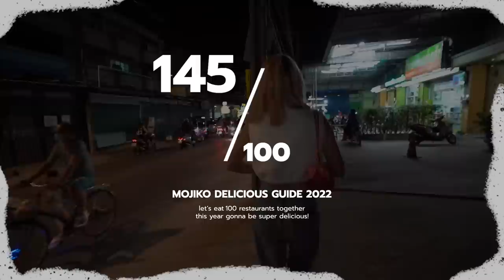หัวกุ้งย่างไม้ละ 20 บาท มันทะลักเยิ้มๆ !! เปิดจนถึงตี 2 ! 🦐🦐 @นนทบุรี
เปิดกรุร้านลับ ..บอกเลยตายเรียบ!!
ไม้ละ 20 บาท น้ำจิ้มสูตรโบราณเผ็ดซีสส โรย กระเทียม จุกๆ
ไข่หมึกฉ่ำๆ ไม้ใหญ่บึ้ม แน่น หนุบหนับในปาก ~ 🤩
เพลินมาก.. ระหว่างรออาหารเล่น genshinimpact ไปด้วย
พร้อมหรือยังกับการผจญภัย..สํารวจโลกอันกว้างใหญ่🌍 !!!
ดาวน์โหลดแล้วมาเล่นเป็นแก๊งไปด้วยกัน

ร้านที่ 146 : หมึกย่างป้าเกลี้ยง ซอยเรวดี 57